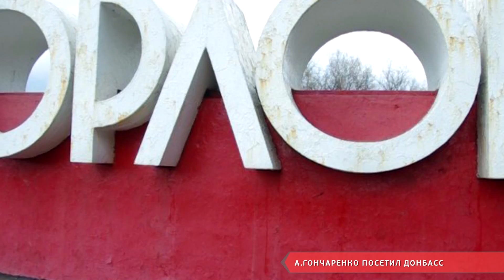А.ГОНЧАРЕНКО ПОСЕТИЛ ДОНБАСС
Депутат одесского областного совета побывал в Мариуполе, Донецке, Горловке, Луганске и нескольких других городах Донбасса поменьше. В Горловке он присутствовал при штурме городского отделения милиции и "назначении" человеком, представившимся подполковником российской армии нового "начальника" городской милиции.